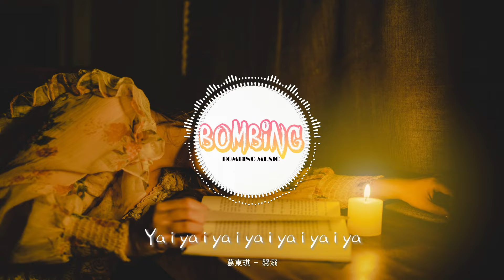葛東琪 - 懸溺『我主張制止不了就放任 這慾望與絕望之爭，餘溫她卻喜歡過門。』【動態歌詞MV】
❖歌詞在下面❖

演唱：葛東琪
作詞：葛東琪
作曲：葛東琪
我主張制止不了就放任
這慾望與絕望之爭
餘溫她卻喜歡過門
臨走呢
還隨手關了燈
So funny
Ya i ya i ya i ya i ya i ya i ya
Ya i ya i ya i ya i
It's so funny ya i ya i
It's so funny ya i ya i ya i ya i ya
我主張克制不了就放任
懸上該有的天真
起伏在於喜怒哀樂
松了繩
大不了無人問
Ya i ya i ya i ya